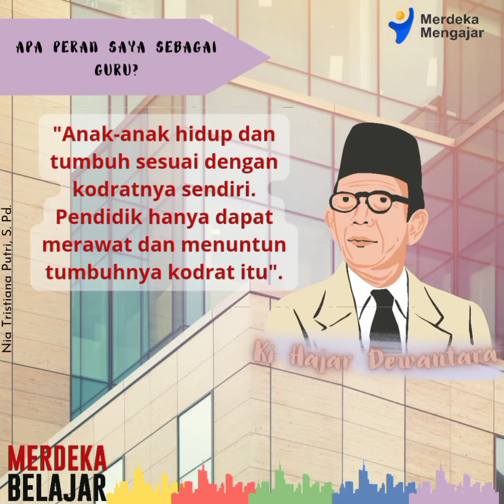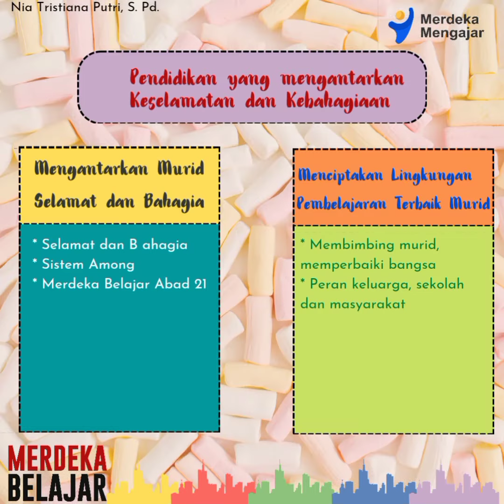Menyebarkan Pemahaman aksi nyata merdeka belajar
yukk bantu memberikan umpan balik dengan menjawab pertanyaan: Dari paparan yang disampaikan sebelumnya saya pikir ., ternyata Langkah kecil yang akan saya lakukan setelah ini adalah .